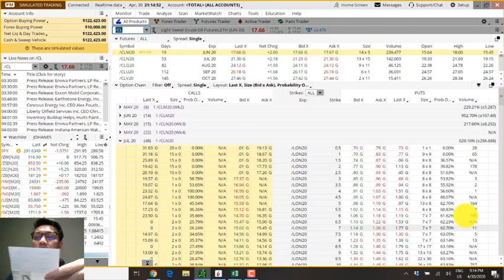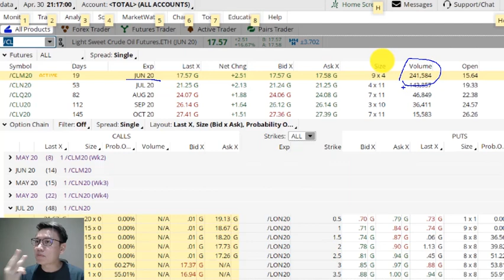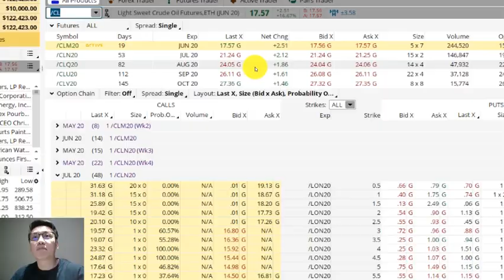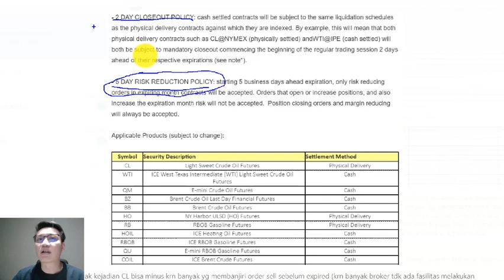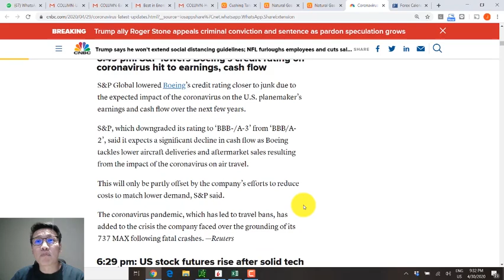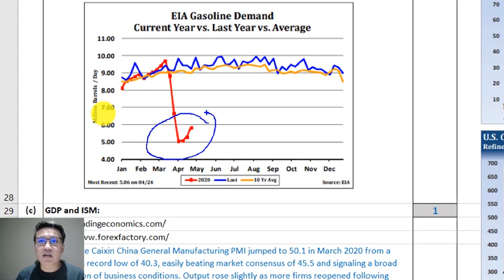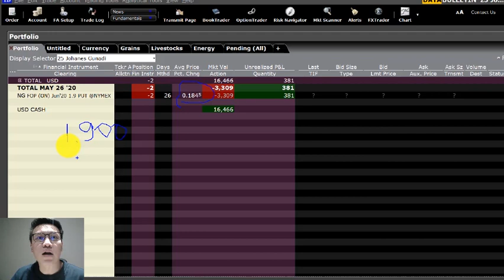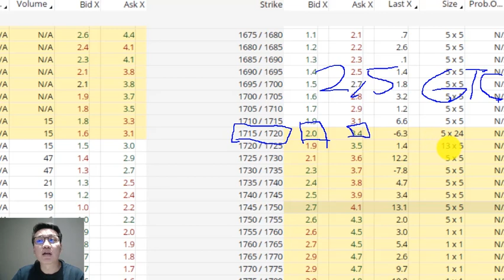Harga Crude Oil Negatif ?! What happened?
Pertama kali dalam sejarah! Harga Crude Oil negatif! Inilah alasannya..